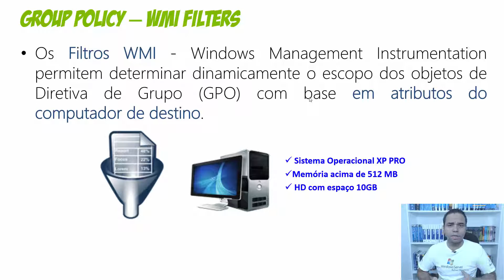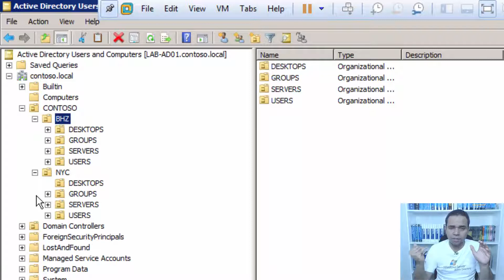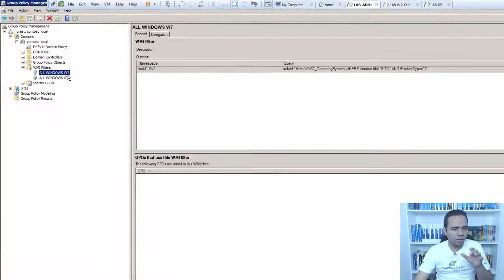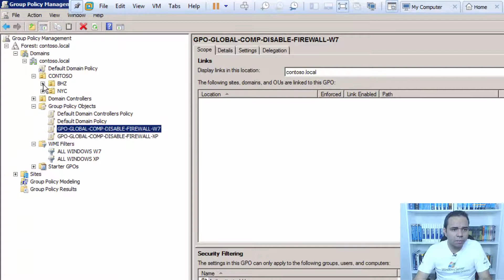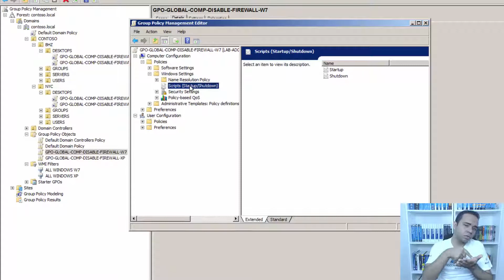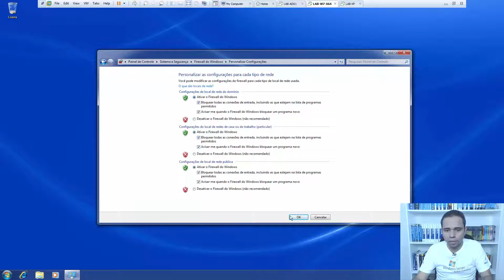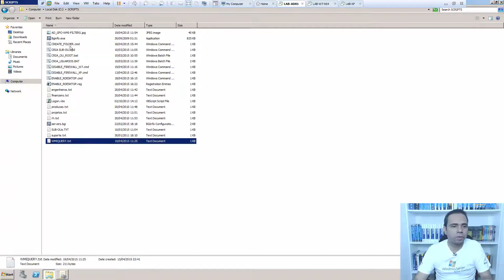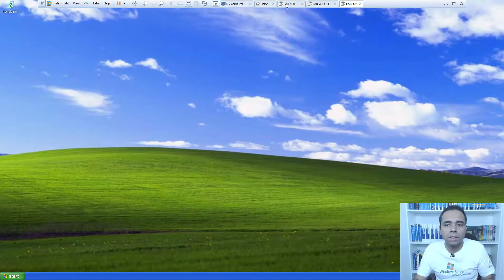🔴Como Criar Uma GPO Com WMI Filter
🎓Imagine uma formação completa de Infraestrutura de Ti do Zero ao nível Expert e tudo em uma única plataforma disponível 24hs/7?
Iremos do básico ao profissional em Infraestrutura. E o melhor de tudo: ⤵⤵⤵⤵ ✅19 cursos inclusos + todos os lançamentos futuros.
Acesso Vitalício [PRA SEMPRE], pagou é seu. ☎ Suporte + Mentoria + Certificado incluso.

Quando uma GPO que está ligada a um filtro WMI é aplicado no computador de destino, o filtro é avaliado no computador de destino. Se o filtro WMI for avaliado como falso, a GPO não é aplicada (exceto se o computador cliente está executando o Windows 2000, caso em que o filtro é ignorado eo GPO é sempre aplicado). Se o filtro WMI for avaliado como verdadeiro, a GPO é aplicada.

O Wmi Filter é um recurso muito util para personalizar as GPOs:

WMI Win32_OperatingSystem Version Number:

5.1 – Windows XP

5.2 – Windows Server 2003

5.2.3 – Windows Server 2003 R2

6.0 – Windows Vista & Windows Server 2008

6.1 – Windows 7 & Windows Server 2008 R2

6.2 – Windows 8 & Windows Server 2012

6.3 – Windows 8.1 & Windows Server 2012 R2